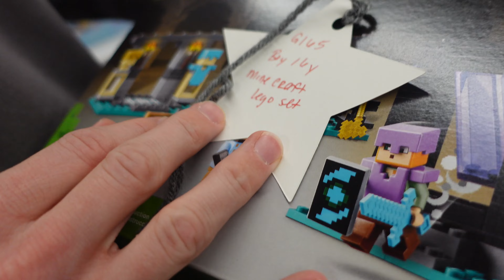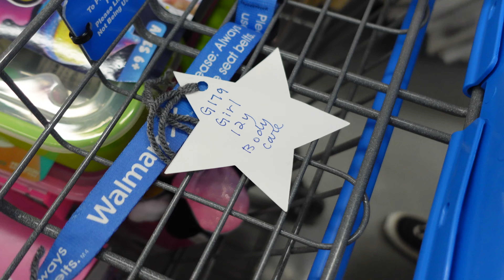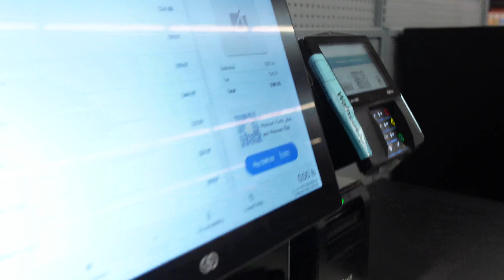BUYING CHRISTMAS PRESENTS FOR CHILDREN IN NEED - BLESSED PEOPLE BLESS PEOPLE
Blessed people bless people! So grateful to be able to spread love like this. Thank you to everyone who bought into making this dream a reality. Without y’all, we can not make an impact like this. It is you that makes this possible. God put it on my heart years ago to provide Christmas presents to families in need. Christmas time is the most wonderful time of the year for many, but many families can not relate to the happiness. We were able to come together and provide for these families this year. Without us, these kids may have gone without presents this year. It’s a blessing to be able to share Gods love.